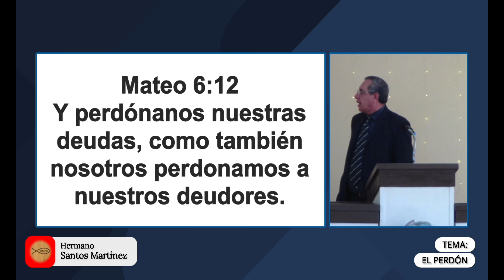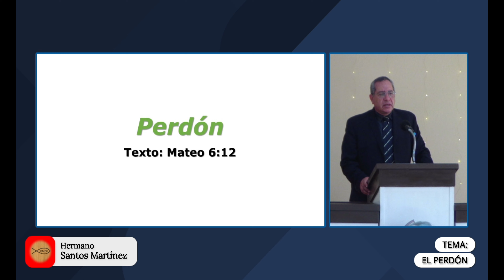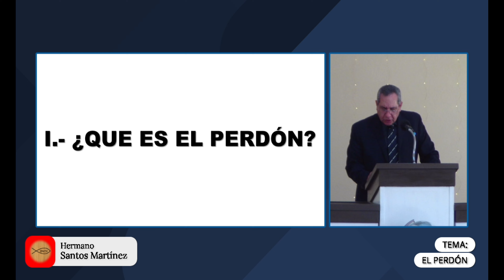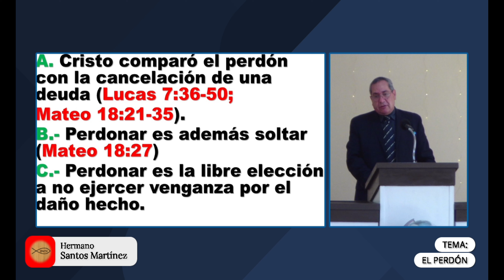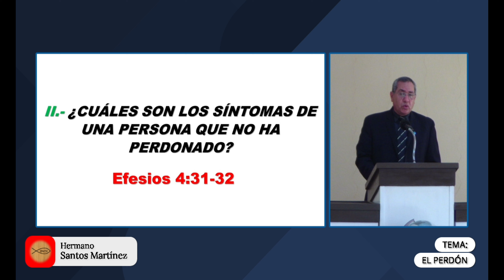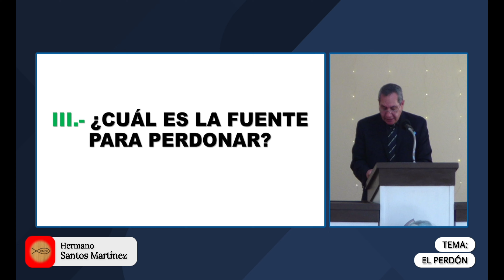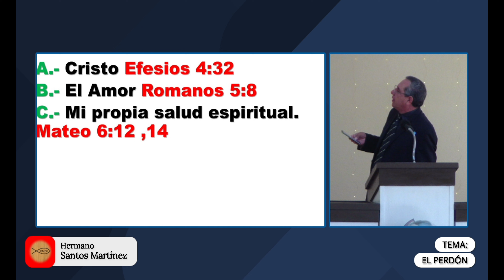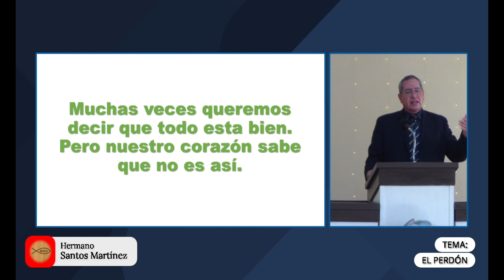El perdón.... Hermano Santos Martínez